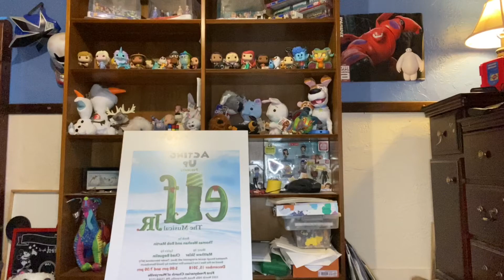22 Vs Earth Trailer Reaction